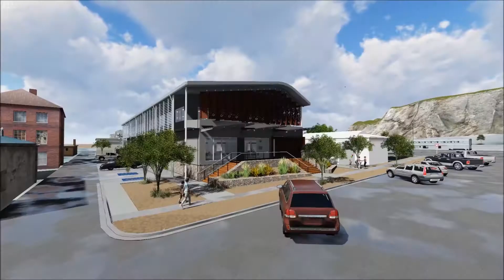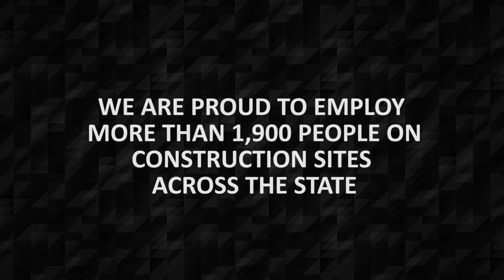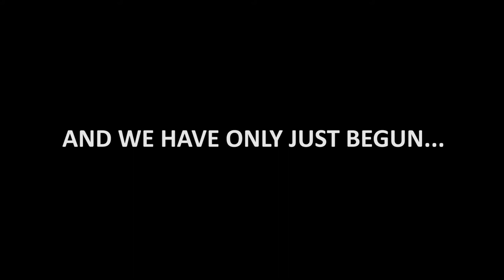2017 finishes on a high for Health Infrastructure